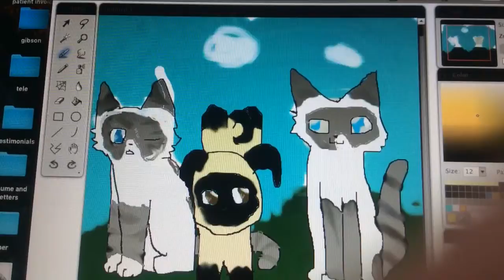Drawing of 2 snowshoe Siamese cats and 1 pug.